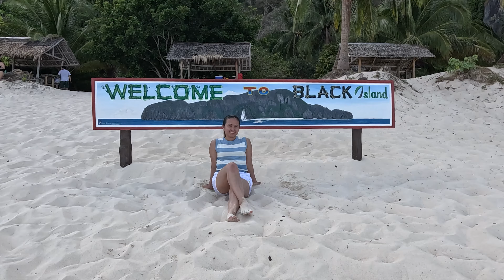5 DAYS IN CORON PALAWAN (TAKE A LOOK)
THIS PLACE IS A PARADISE!

NO FILTERS NEEDED!!!

A PLACE THAT HAS TO BE IN YOUR TRAVEL LIST IF YOU LOVE NATURE, BEACHES AND DEEP DIVING.

5 DAYS AND 4 NIGHTS SPEND IN CORON PALAWAN IS ONE OF THE MOST MEMORABLE CHAPTER IN OUR LIVES.
WILL SURELY GET YOU DISCOVER WHAT THE WORLD HAS TO OFFER.